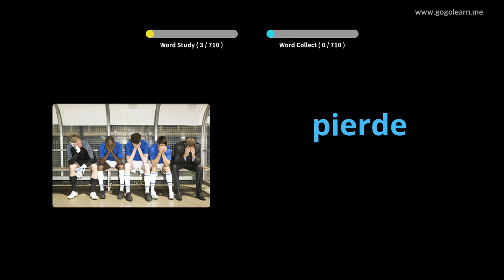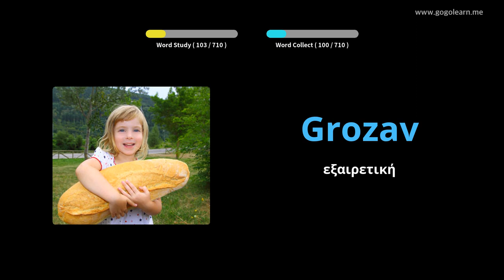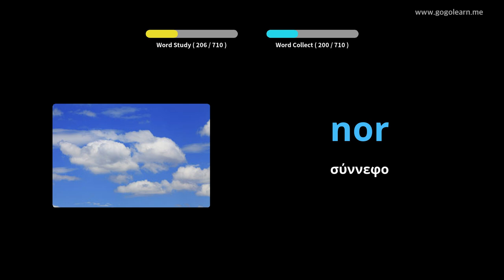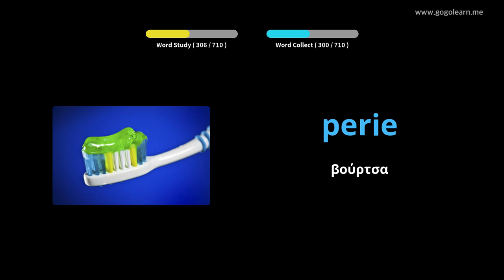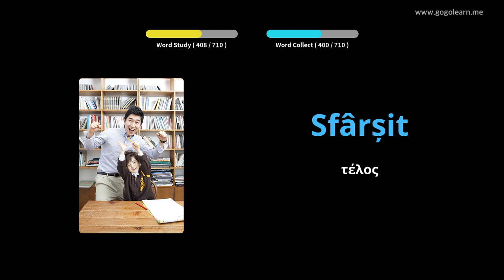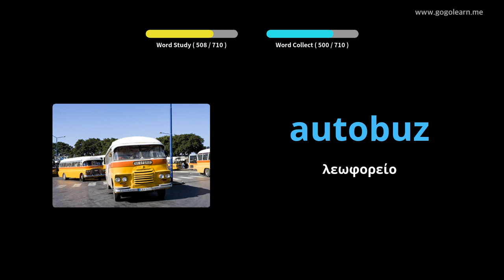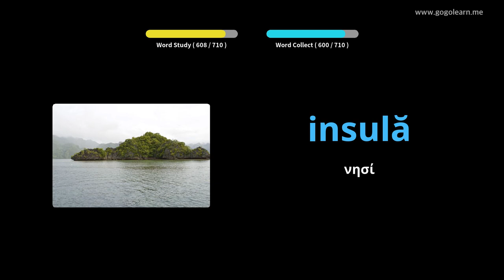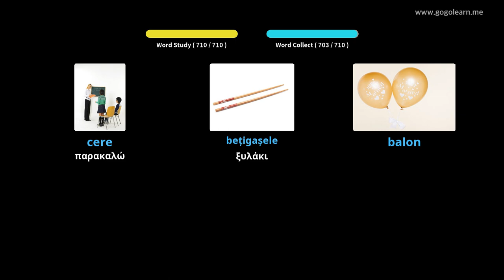Ρουμανικά παιδιά λεξιλογίου | Golearn